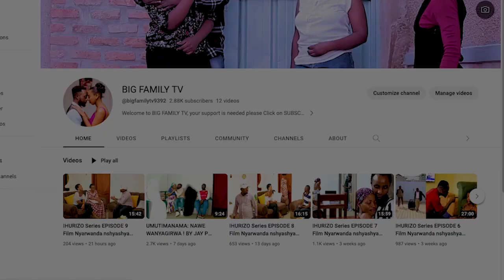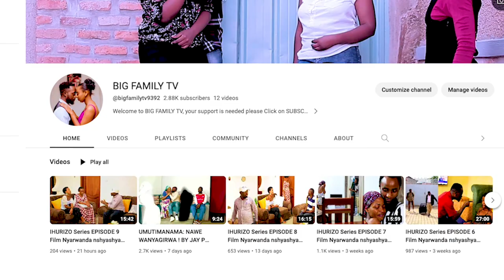SEKIBI S13 EP 58Film Nyarwanda 2023 ( Paul noneho agiye gukubita betty )